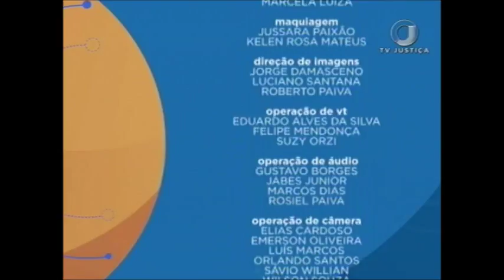Saber Direito Aula - Direito de Segurança - Aula 5 (29/09/17)